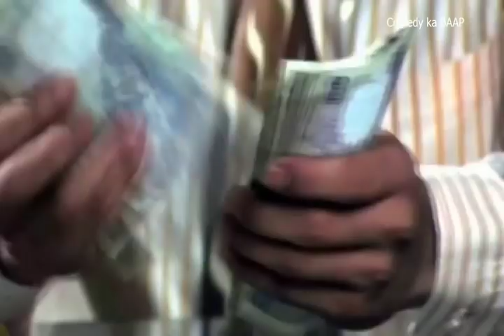Rajpal Yadav Comedy Scene - Rama Rama Kya Hai Drama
Comedy Scene from Rama Rama Kya Hai Drama